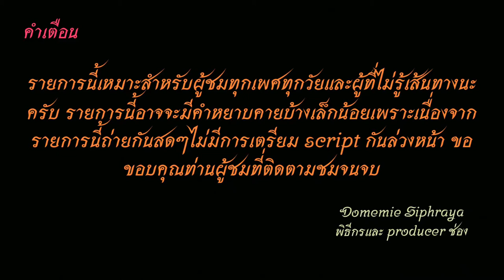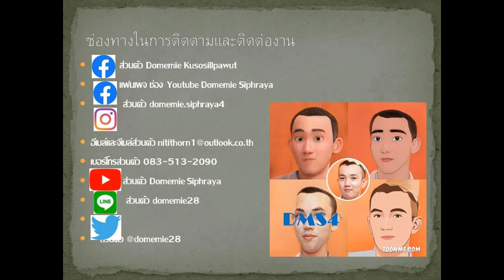Bus land EP.189 รถเมล์สาย​ 189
รถเมล์สาย​ 189 วัดบางยาง-กระทุ่มแบน-พุทธสาคร-หนองแขม-วัดม่วง-บางแค-บางหว้า-ท่าพระ--จรัญสนิทวงศ์-บางขุนนท์-ปิ่นเกล้า-แยกคอกวัว มีเสริม ท่าพระ
​ค่าโดยสาร 8 บาทตลอดสาย Fares 8 baht over the line
เกิดข้อผิดพลาดนะครับ คือก่อนจะ THANK FOR WATCHING คือ กองสลากเก่านะครับ Old Lottery Division ไม่ใช่ซอยเลียบคลองผดุงเกษมนะครับ Soi Liab Klong Phadung Kasem ต้องขอประทานอภัยมาที่นี้ด้วยนะครับ
ปล. ถ่ายเมื่อเดือนพ.ค.64 ก่อนที่จะย้ายจากท่าซอยสุคนธวิท 46 ไปวัดบางยาง เมื่อวันที่ 1 ก.ค. 64
P.S. Taken in May 1964  Before moving from Tha Soi Sukhonthawit 46 to Wat Bang Yang on July 1, 64
1.ไอจีส่วนตัว domemie
2.เฟสส่วตัว Domemie Nitithorn Kusosillpawut
3.เฟสเพจ ช่อง Youtube Domemie